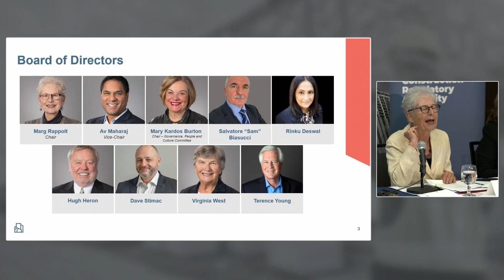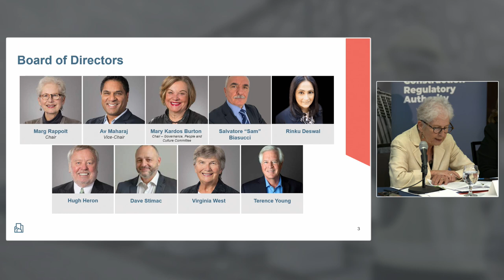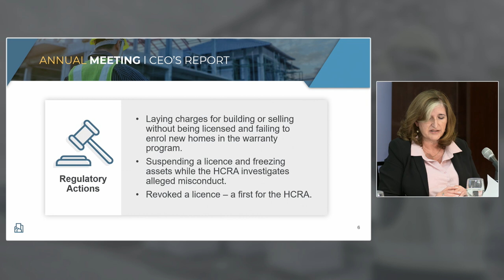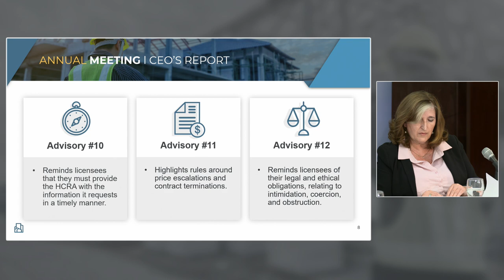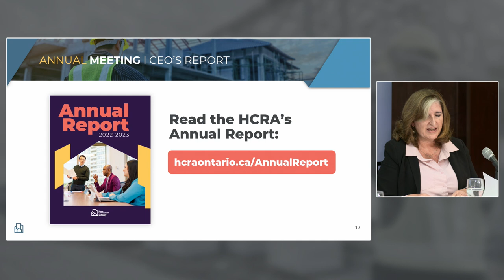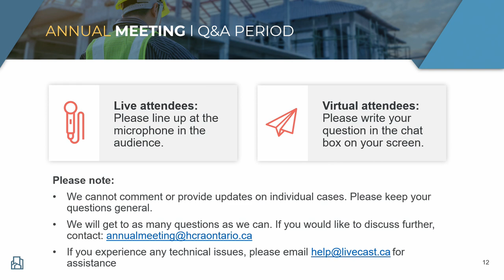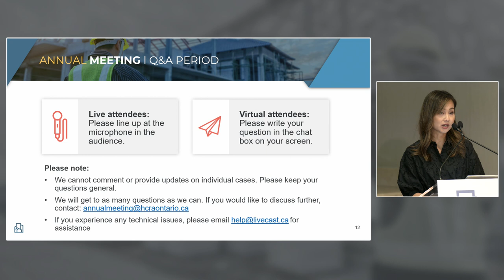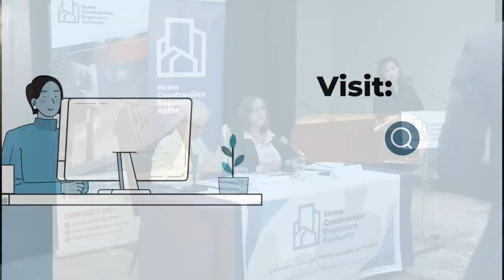HCRA 2023 Annual Meeting